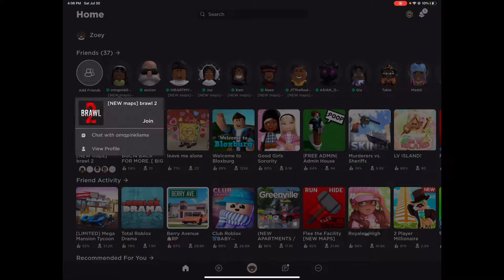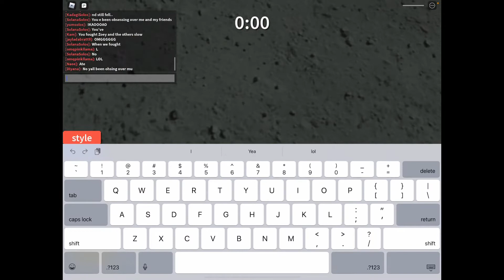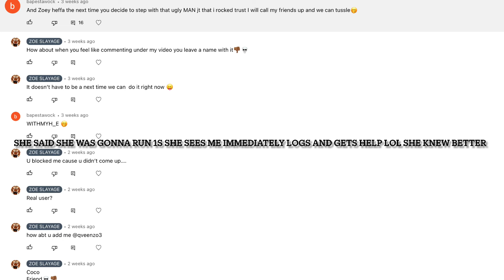FINALLY CAUGHT COCO LACKING SHE LEFT TO GET HER FRIENDS AND THEY LOST ON VIDEO THEN SHE LOGS SADDD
ZoeSlayage

Roblox name
Qveenzo3